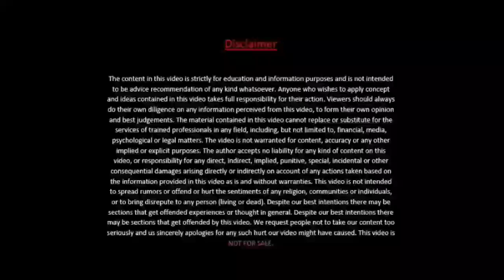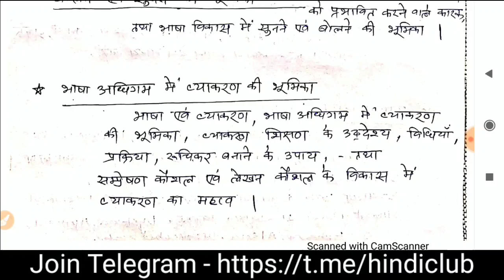CTET 2020 CTET HINDI SYLLABUS IN HINDI CTET भाषा हिन्दी की तैयारी कैसे करें Hindi Club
*CTET में सफलता के लिए अभी तक के बने सभी विडियो देखने के लिए निचे लिंक पर क्लिक करें*